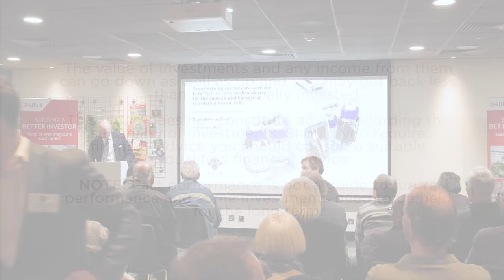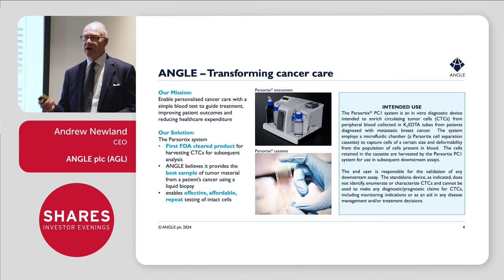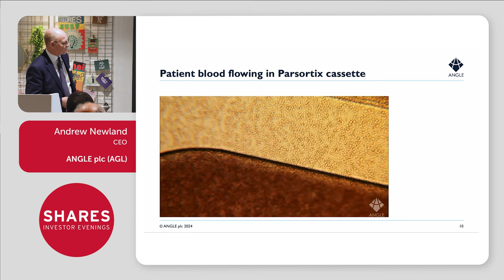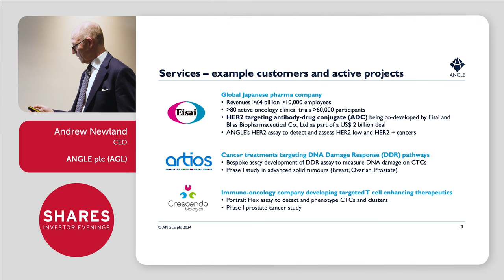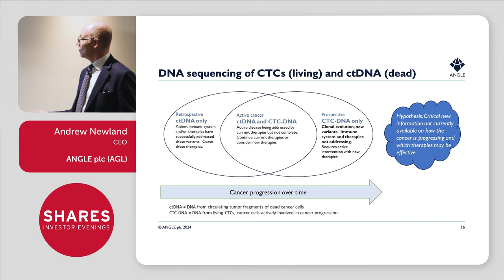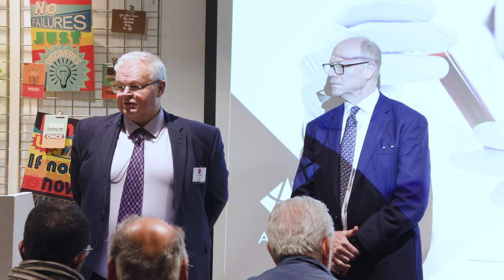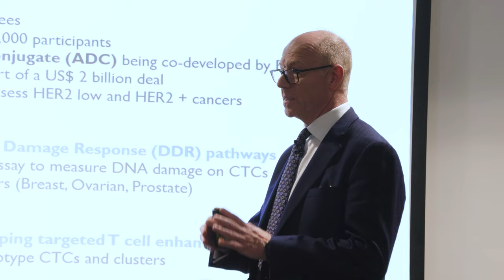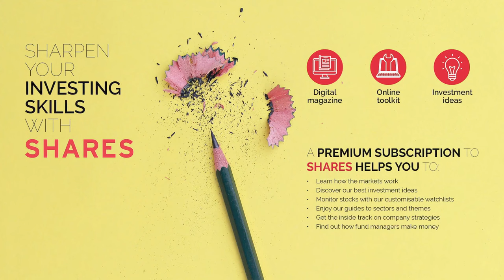ANGLE plc (AGL) - Andrew Newland, CEO and Ian Griffiths, CFO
ANGLE Plc (AGL) is a world-leading liquid biopsy company commercialising a platform technology that can capture cells circulating in blood, such as CTCs, intact living cancer cells, even when they are as rare in number as one cell in one billion blood cells, and harvest the cells for analysis. ANGLE’s cell separation technology is called the Parsortix system and is the subject of granted patents in multiple jurisdictions. The system is based on a microfluidic device that captures cells based on a combination of their size and compressibility.